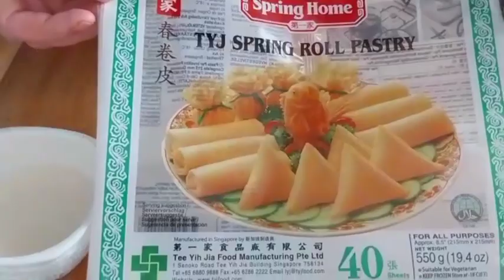فطائر بالكفتة والفلافل لذيذة ورائعة